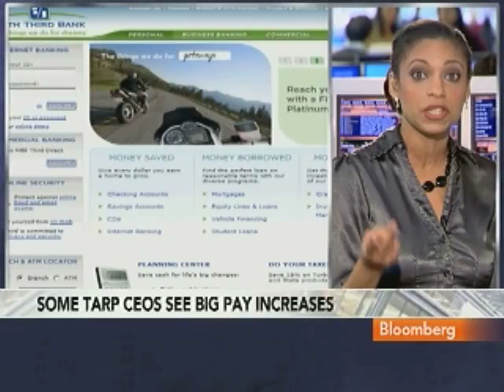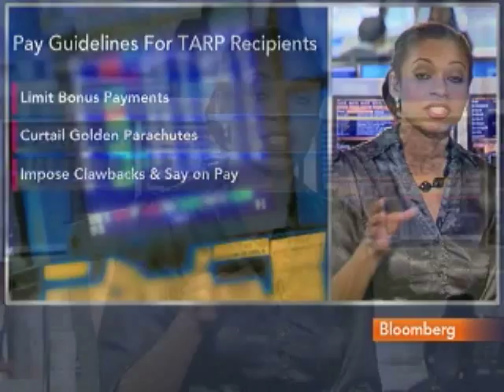Some TARP Company Executives Have Seen Increase in Pay: Video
March 16 (Bloomberg) -- Bloomberg's Zahra Burton reports on an increase in salaries for some executives of companies that have received funds from the Troubled Asset Relief Program. (Source: Bloomberg)